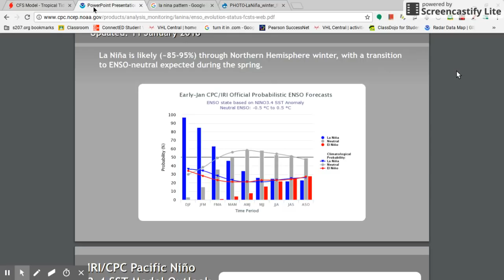Why February and March May be Cold and Snowy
Hey guys! The pattern looks to be fairly active the next several weeks. The rest of February looks to be colder and snowier for many.